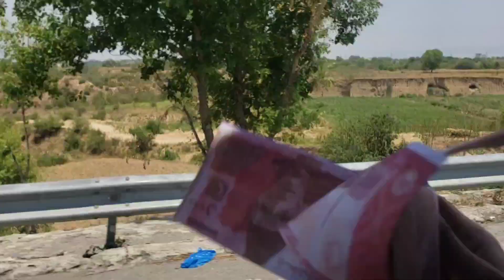trip ka surprise mil giya)😲😱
rio surprise to shruti birthday
rimorav vlogs surprise my sister
rita ora surprise the voice germany
rick roll surprise
rijo vlogs surprise
rihanna eminem surprise
ring surprise ideas
rio raj shruthi birthday surprise
rimorav vlogs surprise my dad and
mom
riva arora surprise ayaan zubair